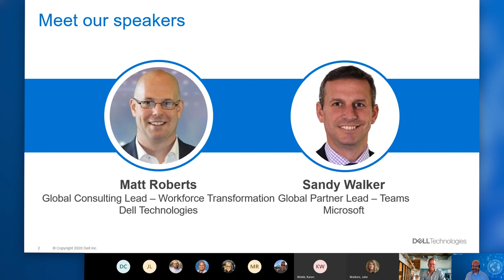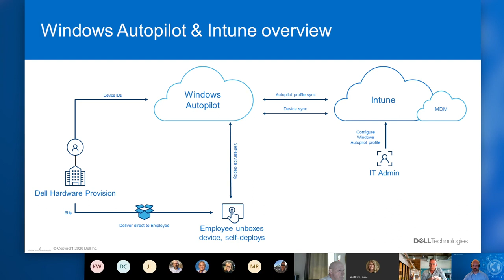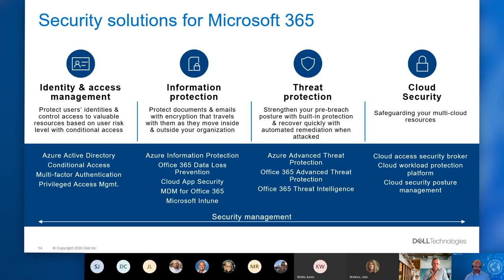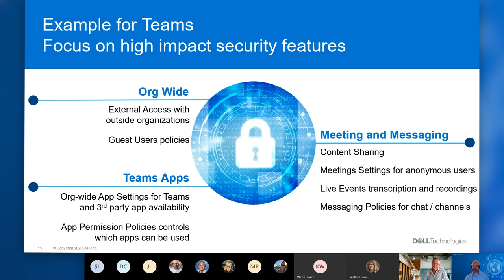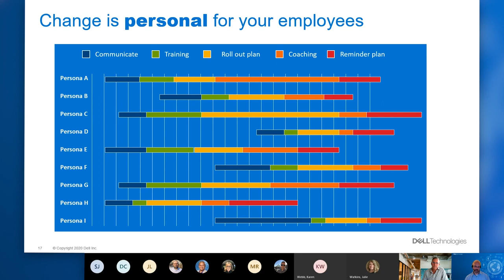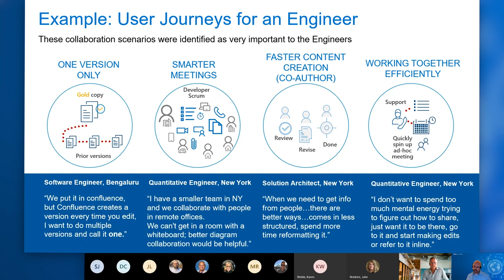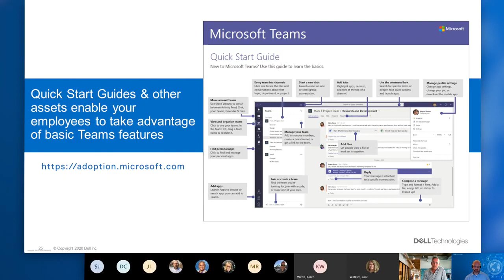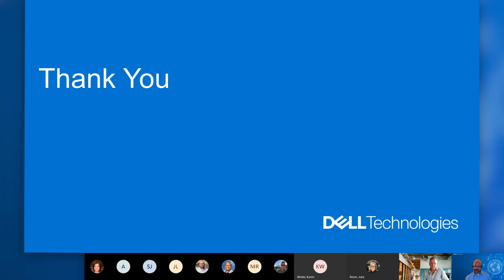Executing Your Microsoft 365 Strategy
Learn best practices for optimization, personalizing, and securing Microsoft 365 productivity and collaboration.
Overview 00:00
Create a Modern Foundation with Windows 10 03:05
Achieve Full Deployment & Adoption of Microsoft 365 10:09
Considerations for Security, Compliance, and Governance 13:12
Why a Persona-centric Approach is Essential 23:31
How to Realize Technology Investments Faster 35:14